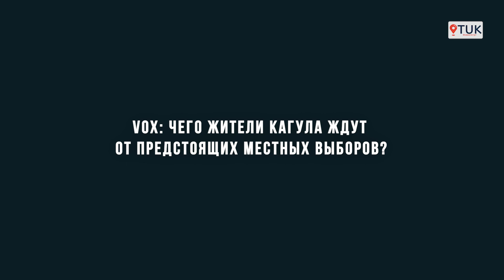Чего Кагул ждет от местных выборов?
VOX. Чего вы ждете от выборов?

В преддверии местных выборов, которые пройдут на территории всей страны 5 ноября, TUK отправился на улицы  Кагула, чтобы услышать надежды и ожидания  горожан от предстоящих выборов. Одни ждут модернизации инфраструктуры, перемен к лучшему, а кто-то «ни на что не надеется». Подробности - в нашем видео.